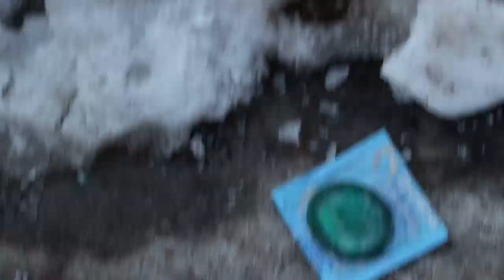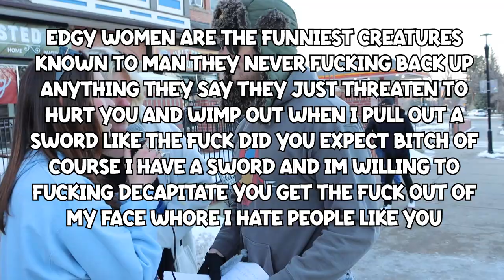Street Interviews Get Weird